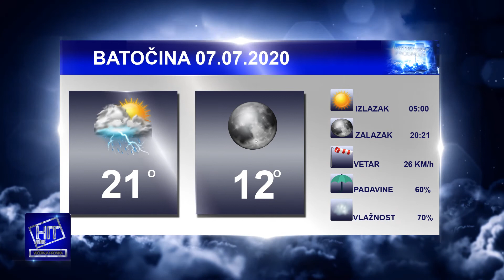Hit plus Večernja hronika 6.7.2020.